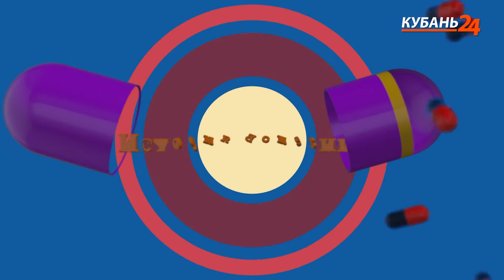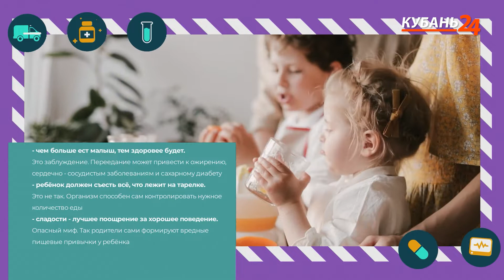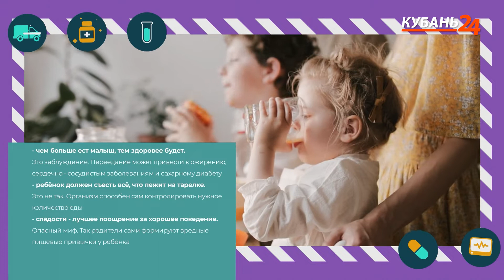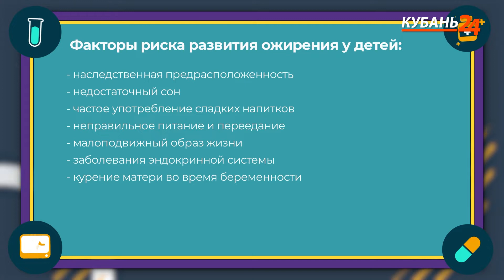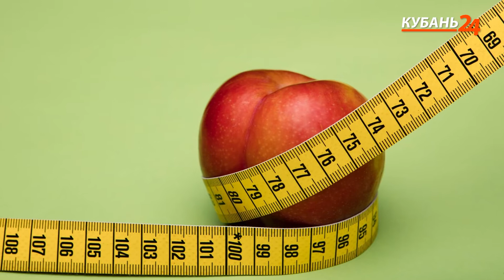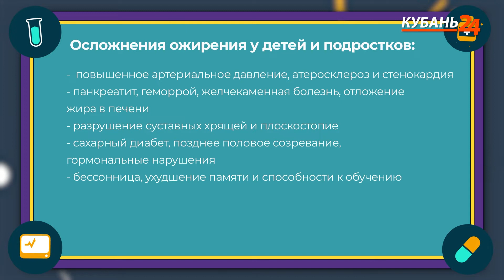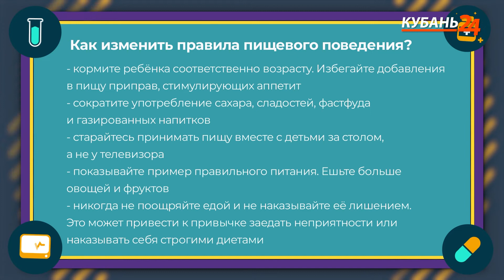Детское ожирение | История болезни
Ожирение у детей. Почему оно возникает и чем опасно? Каждый ли ребенок может набрать лишний вес и какую роль играют  пищевые традиции семьи? На эти вопросы ответят врачи в очередном выпуске программы «История болезни».